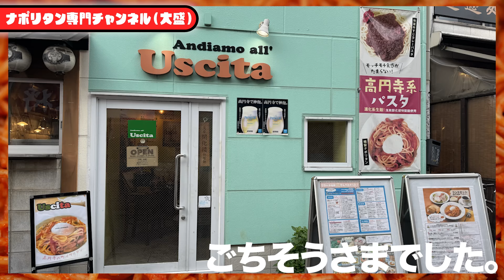【ナポリタン＠高円寺】史上最高のもちもち感じゃね⁉︎高円寺のウシータ。飯テロ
高円寺ウシータ　杉並区高円寺北3-22-5 2F

めちゃイケでお馴染みのガリタがおすすめのナポリタンを食べ歩き！
もちろん大盛でいただきまーす🙏🤤